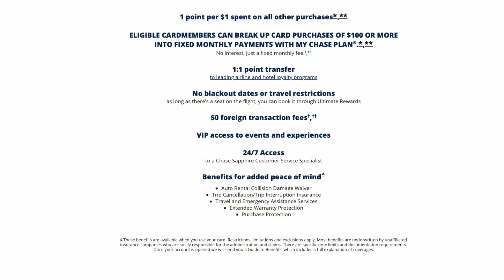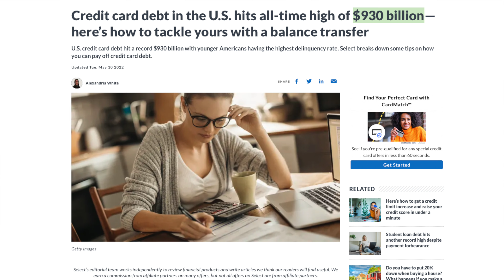Why I Have 10 Credit Cards...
Why I have 10 credit cards with plans for more in the future...

Cryptocurrency

Socials